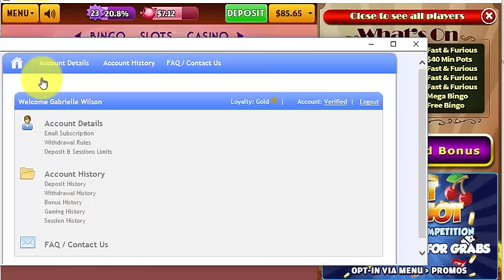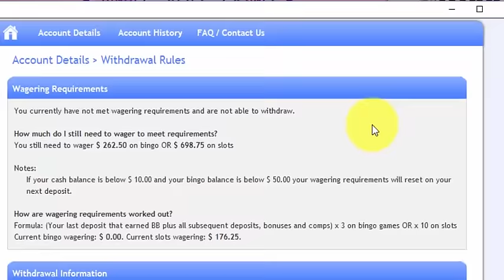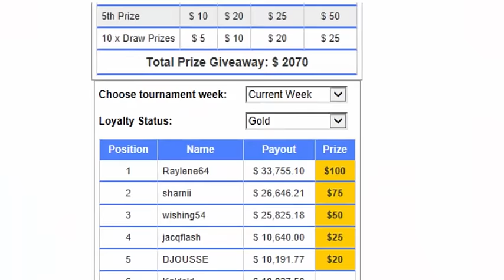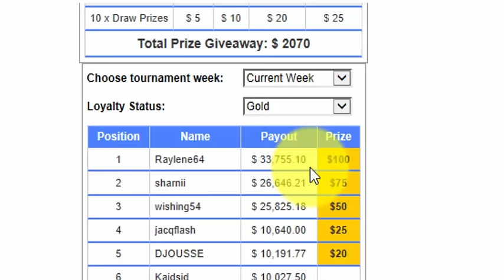Bingo Cafe - What They Don't Tell You!